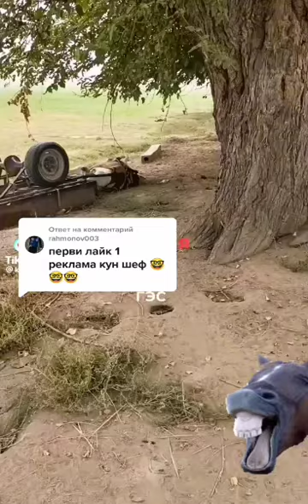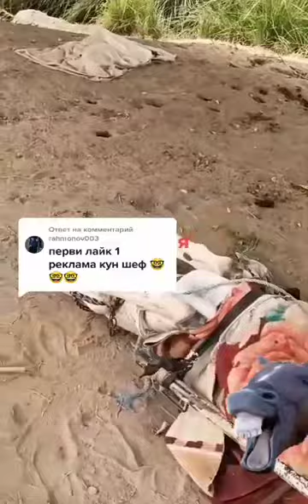🤣 🇺🇿 🇹🇯 Узбекча, Тожикча ПРИКОЛЛАР #2022 tik tok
Узбекча, Тожикча ПРИКОЛЛАР 2022